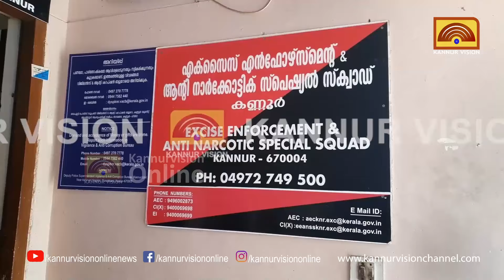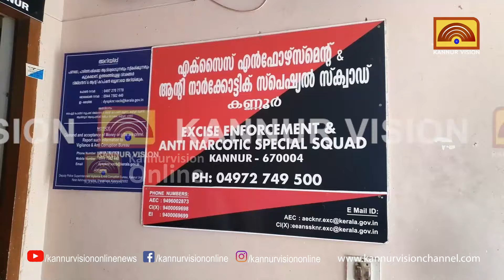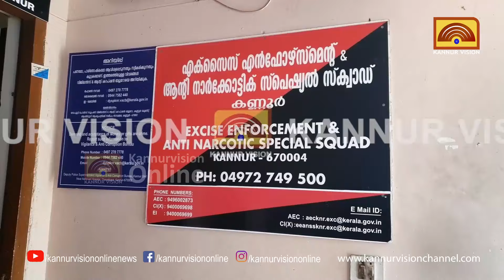കണ്ണൂരിലേക്ക് എംഡി എംഎ കൊടുത്തുവിട്ടത് സൈനു എന്നയാൾ. ഉപയോഗിച്ചത് നൂതന രീതികൾ